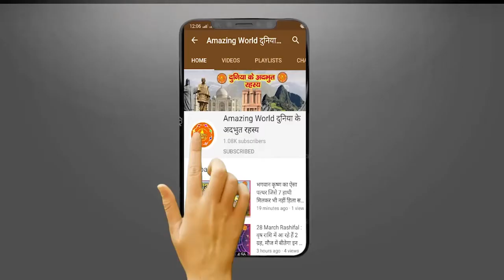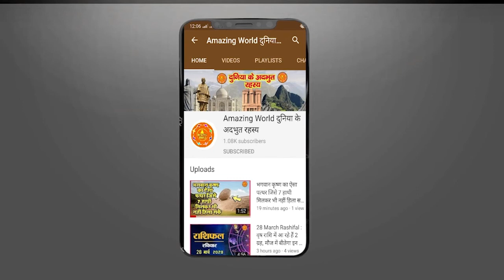भाई बहन के त्यौहार रक्षा बंधन पर लगेगी राहु की नज़र इन गलतियों से बचना है जरूरी - Rakshabandhan...